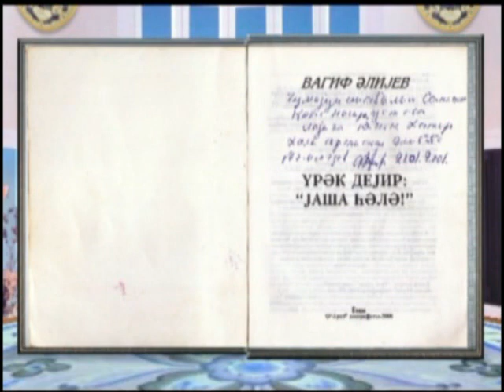Laik nağara. - Foto albom.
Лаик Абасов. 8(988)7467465